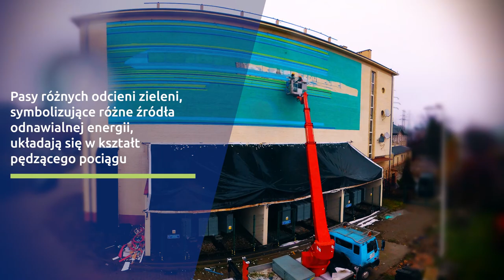Nowy mural - PGE Energetyka Kolejowa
Na podstacji Warszawa Zachodnia PGE Energetyka Kolejowa, spółka z Grupy PGE, przygotowała specjalny mural w kształcie zielonego pociągu. Towarzyszy mu hasło „Kolej na zieloną energię”. W ten sposób spółka informuje o realizowanej transformacji w kierunku wykorzystywania zeroemisyjnych źródeł energii w transporcie kolejowym.